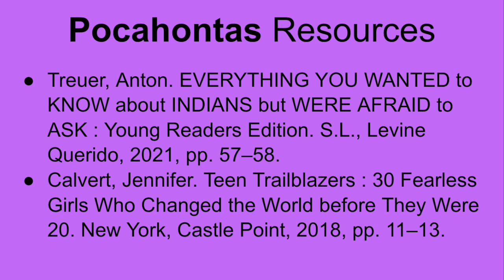Incredible Indigenous Americans Overview Video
This video will tell the story of some incredible Indigenous Americans, including the first Native American Cabinet Secretary and one of the plaintiffs in Loving v. Virginia. Please note: There is a small error in the video; it says Sacagawea was captured in 1880, but the correct year is 1800. I am so sorry for the confusion! Here is the google form to suggest other topics for this channel. Enjoy the videos!